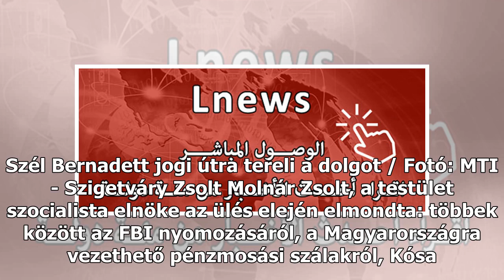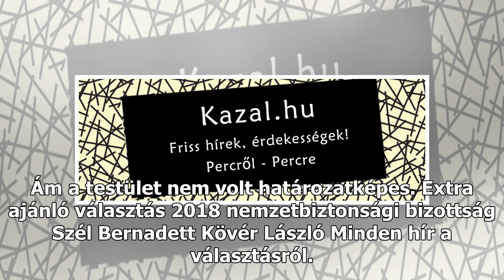Kampánybotrány: betelt a pohár, jön a feljelentés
Aktuális » Politika » Kampánybotrány: betelt a pohár, jön a feljelentés választás 2018 nemzetbiztonsági bizottság Szél Bernadett Kövér László A múlt héten sem volt határozatképes a bizottság / Fotó: MTI - Szigetváry Zsolt Az ellenzék milliárdos ügyeket vizsgálna. Az LMP jogi útra tereli az Országgyű...